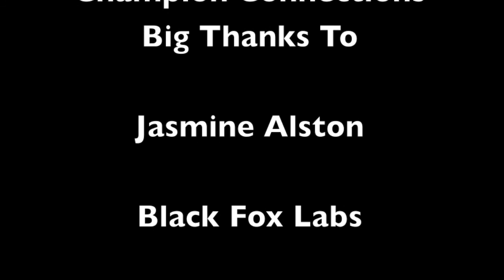Champion Connections Ep 13- Jasmine Alston, Photographer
What started off as a childhood hobby soon spawned into a full business. After taking a photography class while enrolled at Temple University, my guest today, Jasmine Alston quickly realized what her passion was.

Taking a leap of faith, Jasmine begin putting her work online and word her creative and innovative talent spread, thus her business, Jasmine Alston Photography was born.

Here's her story.